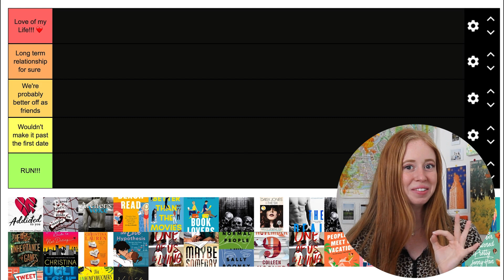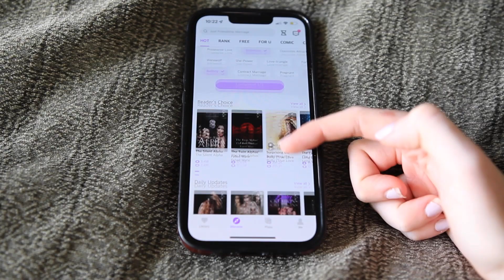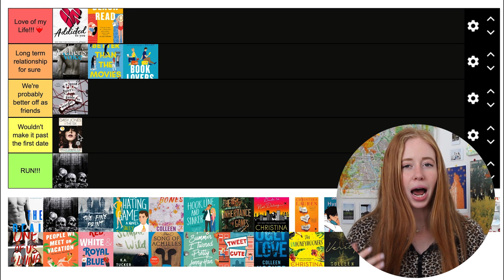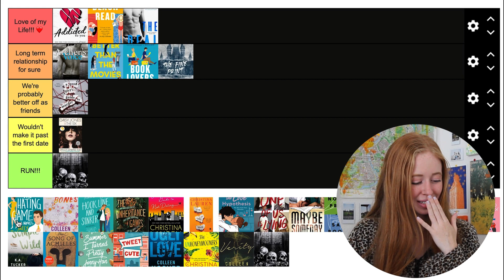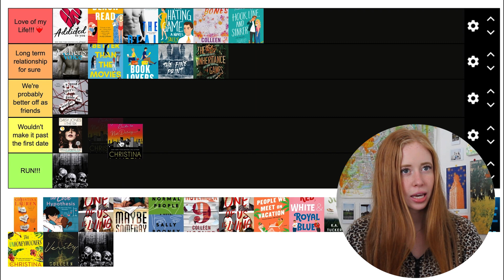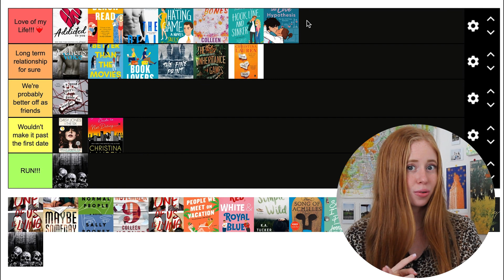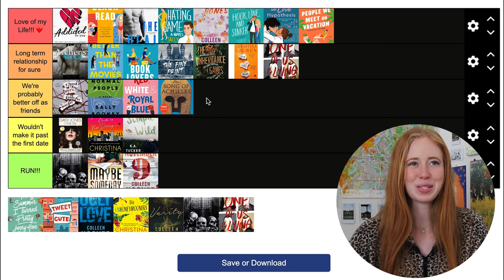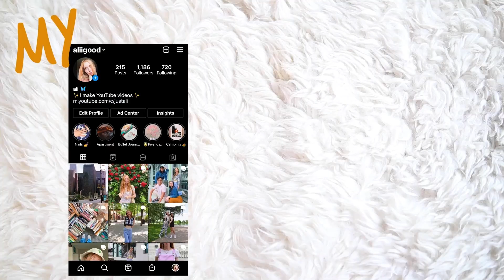Tier Ranking Book Boyfriends (a.k.a. the fictional loves of my life)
VIDEO CHAPTERS:
00:00-01:27 intro
01:27-03:29 tier ranking
03:29-06:24 today's sponsor!
06:24-17:42 tier ranking
17:42-18:49 outro